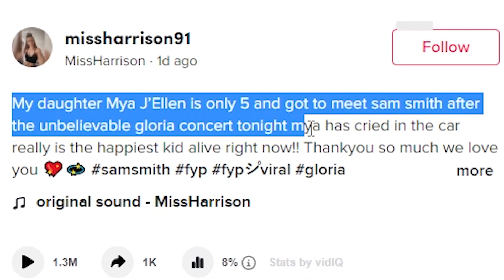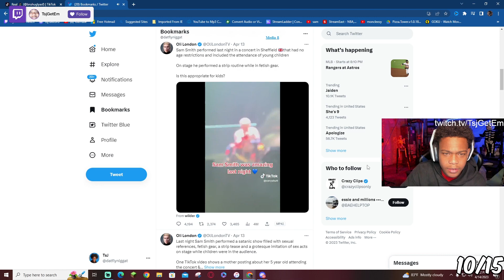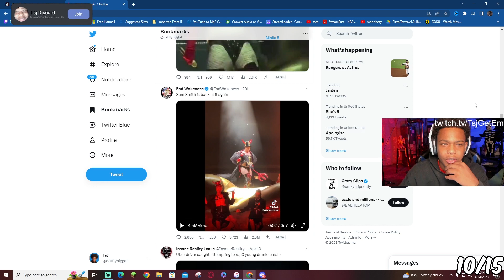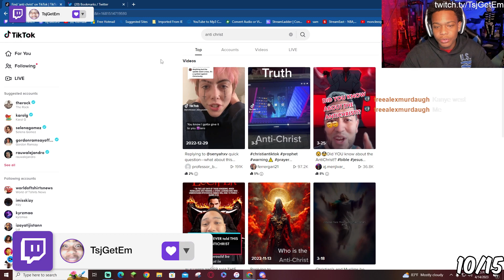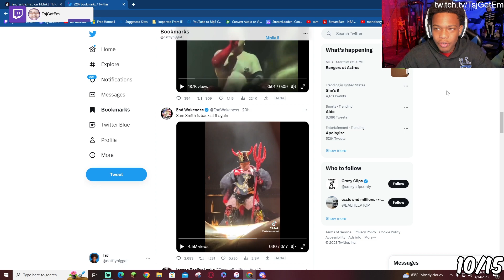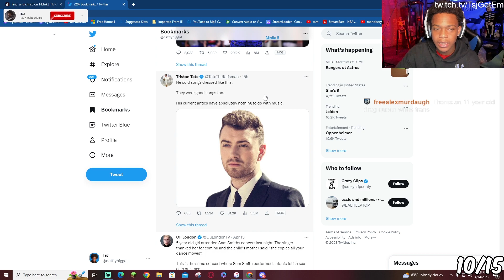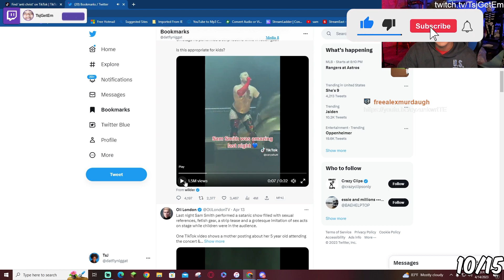Sam Smith Does Satanic Ritual With Kids